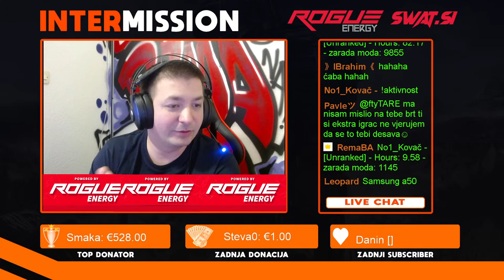PUBG MOBILE RBCL SEZONA 3 2. KOLO / NA 400 LIKE DUO CUSTOMI 3X 60 / MULTISTRIM TROVO / YT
NA OVOM SAJTU MOZETE KUPITI SERVERE ZA ODREDJENE IGRICE A PREKO MOG KODA DOBITI POPUST!

Promo kod: REMABA2k21

Vrijednost: -3.50 💰

👉 Član Kanala    ➡ 🎵  Bora Santana-Dizel
💰 1 $              ➡🎵Tompe-Minut dva Otkrio/la: Ajvana
💰 3 $              ➡🎵Tompe-Minut dva Otkrio/la: CevapovaMrva
💰 5 $              ➡🎵Tompe-Minut dva Otkrio/la: CevapovaMrva
💰 6 $              ➡🎵Sanjin Hodzic-Sve su zene nepostene COVER2 Otkrio/la: CRAZY
💰 7 $              ➡🎵Sanjin Hodzic-Sve su zene nepostene COVER1 Otkrio/la: CRAZY
💰 8 $              ➡🎵Nerka Hodzic Pedeset godina COVER Otkrio/la: GlavniCevap
💰 10 $            ➡🎵ULTIMATUM ZUKE JUGOBEAT MASHUP Oktrio/la: CevapovaMrva
💰 15 $            ➡🎵DONESI DIVLJE MIRISE NINO Symphony cover Nenad Dmitrovic arr Dusan Jovanovic Otkrio/la: CRAZY
💰 20 $            ➡🎵Mario Hrnjkas Boki BALKAN OLD SCHOOL MASHUP Otkrio/la: GlavniCevap
💰 25 $            ➡🎵Dejan Domic Budalo COVER Otkrio/la: AHIL
💰 30 $            ➡🎵Mario Hrnjkas Ako umrem sad Cover Otkrio/la: AHIL
💰 35 $            ➡🎵Dejan Domic Juzna Pruga COVER Otkrio/la: CRAZY
💰 40 $            ➡🎵GLIGA TANJA SAVIC OFFICIAL AUDIO Otkrio/la: AHIL
💰 50 $            ➡🎵Braca Prankic ft Djani Emir Djulovic Saban Saulic Sasa Matic Dinca Balkan Mashup Vol 2 Otkrio/la: CRAZY

 🤖Komande👉 !discord !donacije !pravila !pc !facebook !discord !instagram

                                   💰DONACIJE💰
                                   📖PRAVILA📖

🚫ZABRANJENO: teme vezane za nacionalizam, vjeru, politiku i slično.
🚫ZABRANJENO: reklamiranje vlastitog kanala, stranica i sl.
🚫ZABRANJENO: SPAM(sub za sub i slično)